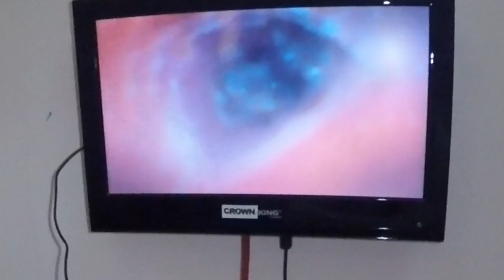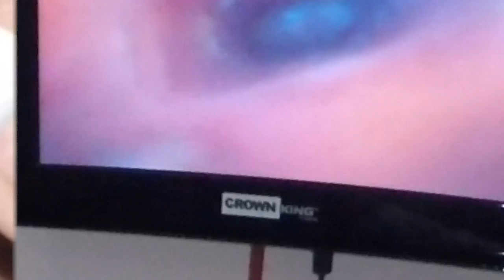How to treat Ear Fungal Infection ( Otomycosis) - Ear Suctioning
the culprit. Suctioning of the fungal debris was performed .

Please give a thumbs up for this video

This channel is all about earwax removal. It shows different ways to remove ear wax either by using ear curette, ear irrigation or by ear suctioning. All of this are performed safely & professionally by a doctor.